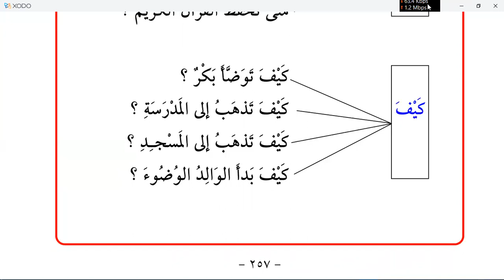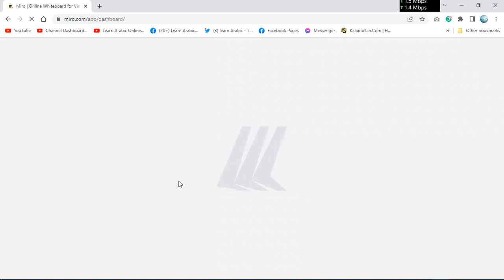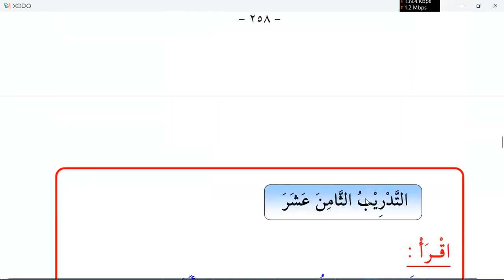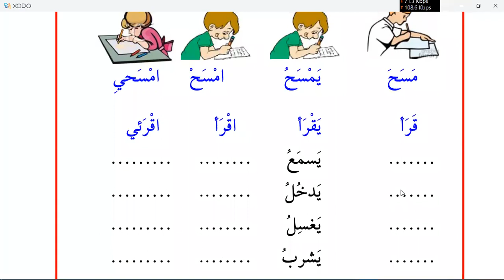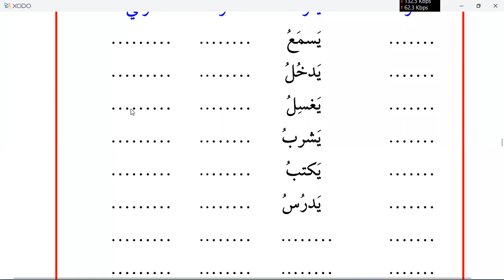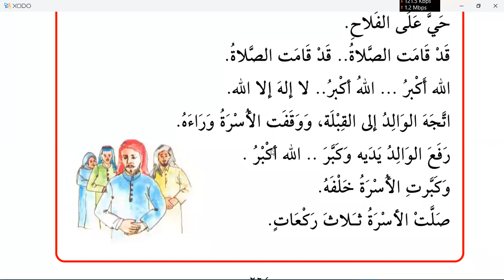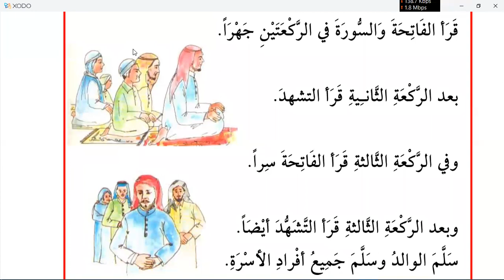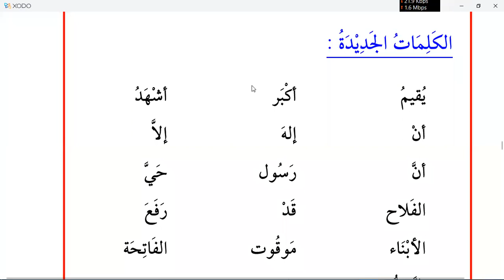Learn Arabic | Day 23 | Al Kitab Al Asasi 1 | chapter 20